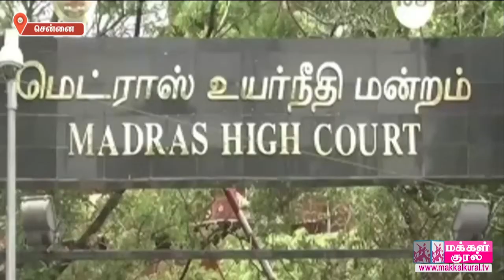சென்னை உயர்நீதிமன்றம் தள்ளுபடி